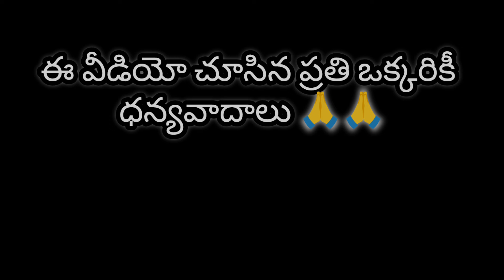శ్రీ భ్రమరాంబిక దేవి అమ్మవారి ఆలయం చరిత్ర |శ్రీ శైలం| అష్టాదశ శక్తి పీఠం|Sri BramarambikaDevi Temple